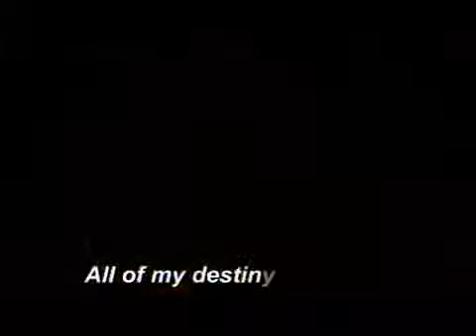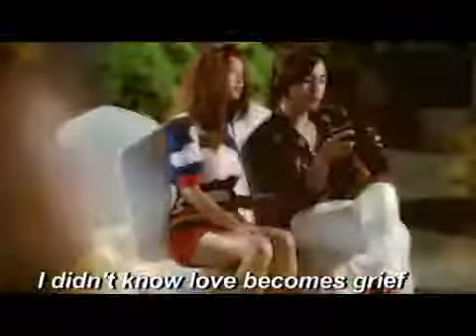Zakaria Abdulla Qader Destiny With English subtittle